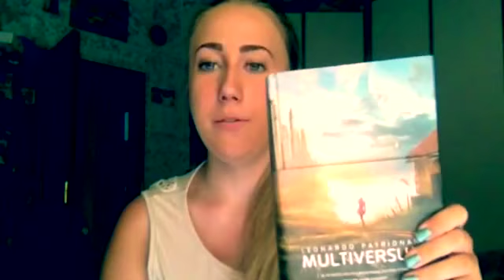Review_multiversum_leonardo patrignani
Lo spero con tutto il cuore credimi ❥FOLLOW ME THERE ❥
 ❥Link utili

❥Per Review su ciondoli in fimo, per collaborazioni insieme al vostro canale a pagine facebook o ad aziende contattami alla mia email qui su YouTube o